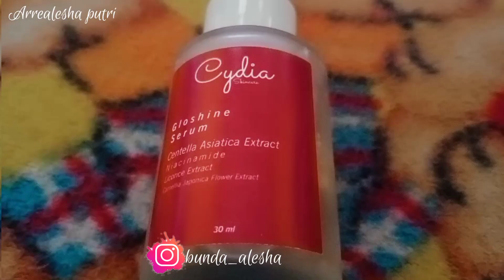SERUM GLOWING PENCERAH WAJAH ANTIKUSAM SEKALI USAP WOW!!!(REVIEW CYDIA SERUM LOKAL!!BPOM)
top serum indonesia,top 5 serum lokal,top serum review,serum aman, serum BPOM,

atau  bisa via ih